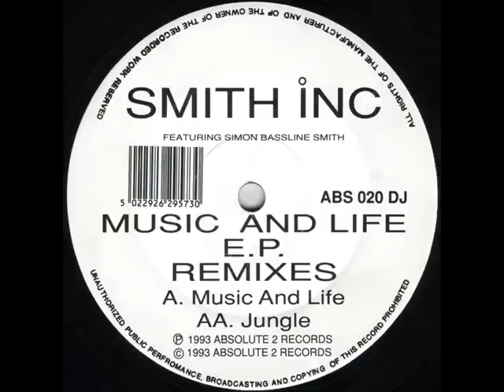Smith Inc - Jungle (Remix)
Smith Inc - Jungle (Remix) - Absolute 2 Records [1993]